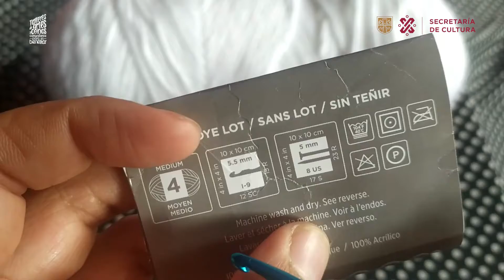Diadema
Las diademas son útiles y se ven muy bonitas, en el siguiente VTAOC aprenderás a tejer una con dos agujas en la técnica de gancho.

Taller: Tejido de gancho, compartir tejeres
Tallerista: Erandi Córdoba Pacho